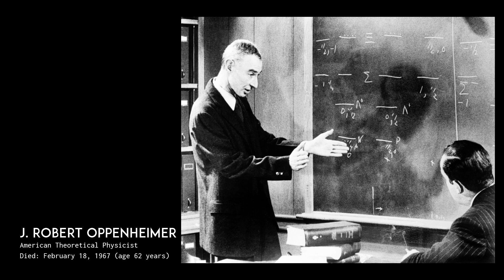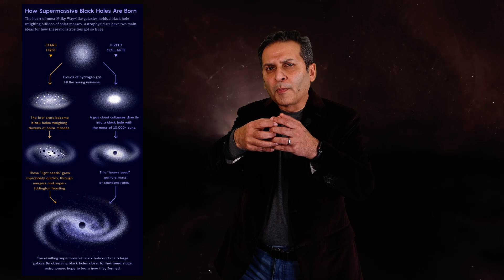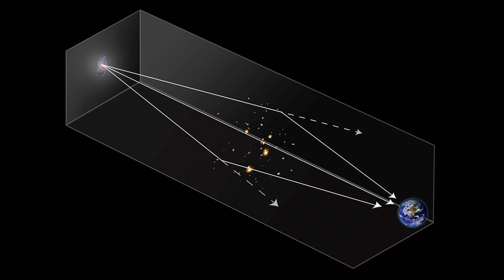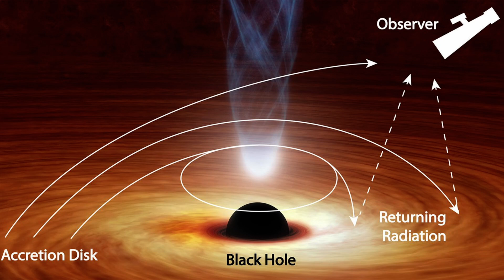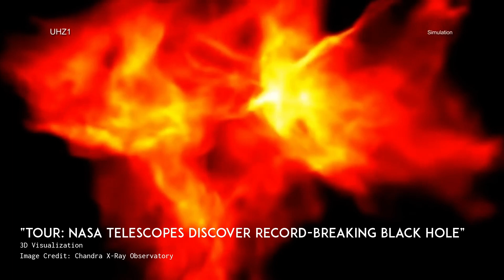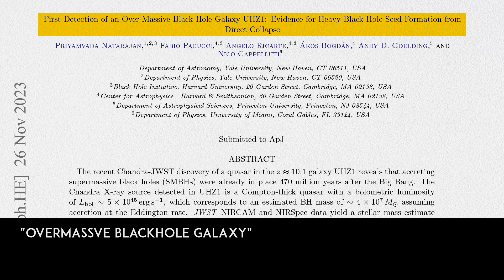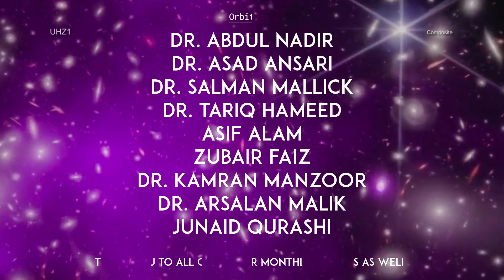[Urdu/Hindi] A New Way To Form a Black Hole! | Kainaati Gup Shup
When large stars die, they end up as a blackhole. We know this as one of the ways to form a blackhole. But there has been a puzzle. How do you form supermassive blackholes that exist at the center of almost all galaxies? Now, theoretical models and observations from James Webb Space Telescope strongly hit at a different way to to form blackholes - this time without the involvement of stars! Please join astrophysicist Salman Hameed in discussing this mechanism in this episode of Kainaati Gup Shup.

Helpful Sources about this video:
FirstDetection of an OverMassive Black Hole Galaxy UHZ1: Evidence for Heavy Black Hole Seed Formation from Direct Collapse:

Credits:
Edited by: Shehryar Shaikh
Images: NASA, Wikipedia, ESA, ESO, Shutterstock, JPL, Science Photo Library, Quanta Magazine, Wired Magazine

Galactic Orbiters (Founding Supporters):
Sahr Foundation
Qazi Family Foundation
PixelEdge

Stellar Orbiters:
Dr. Zafar Iqbal & Dr. Mehr Iqbal
Ashraf Qazi
Aimen Khan
Slavena Emilova Molle
AIIR Foundation

Space Orbiters:
Dr. Abdul Nadir
Dr. Asad Ansari
Dr. Salman Mallick
Dr. Tariq Hameed
Asif Alam
Zubair Faiz
Dr. Kamran Manzoor
Dr. Arsalan Malik
Junaid Qurashi